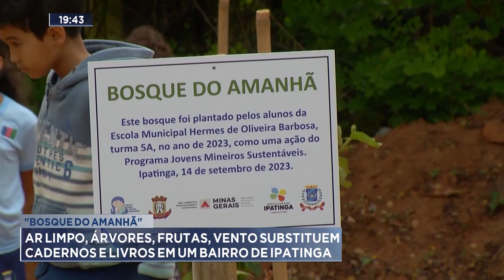"Bosque do Amanhã": Árvores, Frutas, Vento Substituem Cadernos e Livros em um Bairro de Ipatinga.